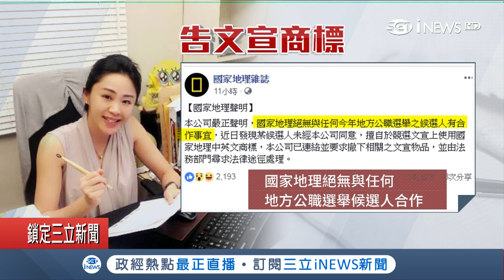話題女王李婉鈺遭國家地理雜誌提告 文宣涉"盜用"商標急塗黑｜記者 鍾至瑋 曾佳萱｜【台灣要聞。先知道】20181117｜三立iNEWS